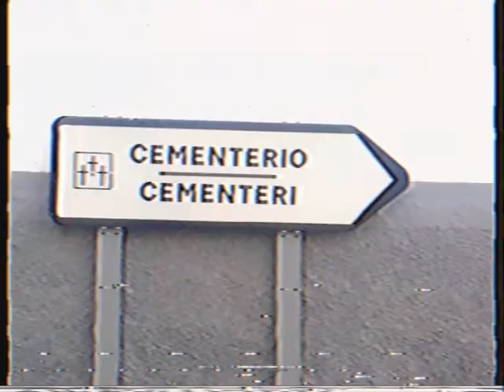CEMËNTERI - El verano más corto (official video)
Track extracted from Spinda Record's compilation boxset 'Grados. Minutos. Segundos.'

Lyrics by Joan Lorenzo and Carlos Arcos

Video filmed by Joan Lorenzo and Guillermo Cebrián
Video edited by Guillermo Cebrián

Carlos Arcos: vocals
Joan Lorenzo: vocals, guitars
Alejandro Cebrián: bass
Guillermo Cebrián: drums

Produced by Cemënteri
Recorded and mixed by José Antonio López at Portable Studio Cúbico E3 in 2021
Mastered by Will Killingsworth at Dead Air Studio in 2021